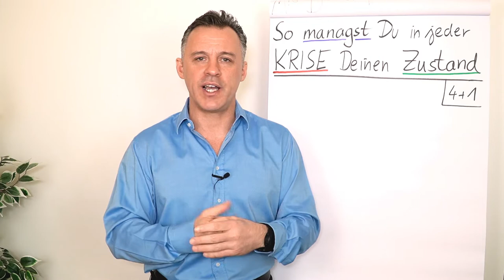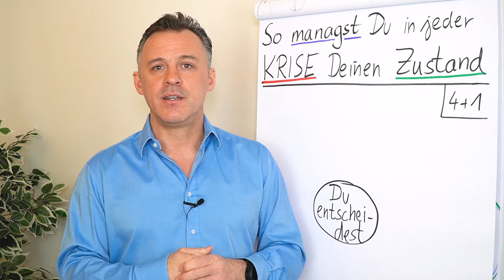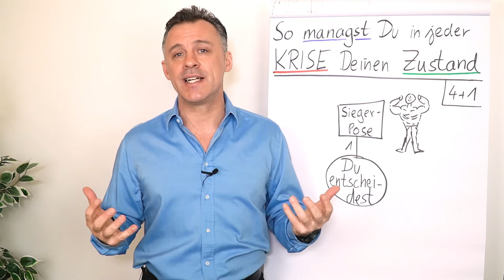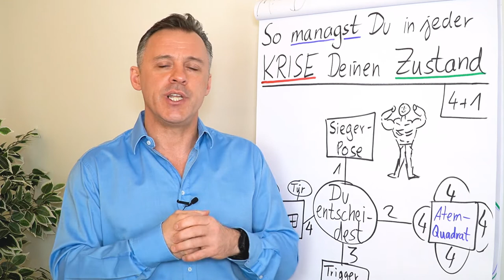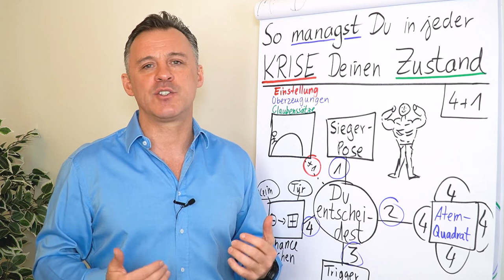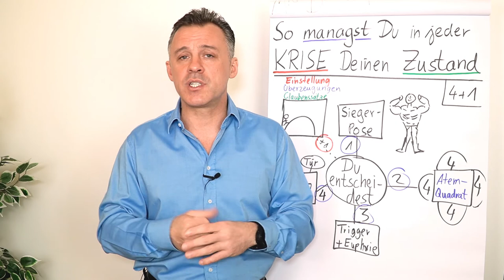So managst du in jeder Krise deinen Zustand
Die Wahrscheinlichkeit ist groß, das jeder von uns im Laufe seines Lebens durch Krisen gehen muss. In diesem Video erfährst du von Daniel Schäfer 4+1 Techniken, die du nutzen kannst, um deinen Zustand dorthin zu bekommen, dass du handlungsfähig, entscheidungsfähig und ressourcenreich wirst.